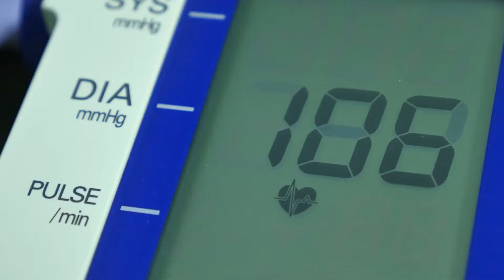Best Dals for Diabetes | diabetes control tips | Best Food For Diabetes In Hindi